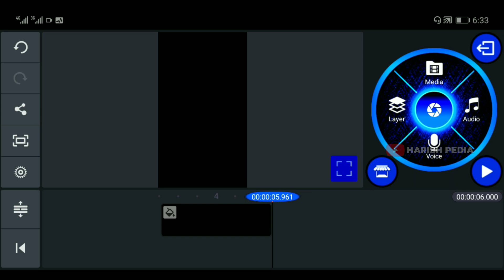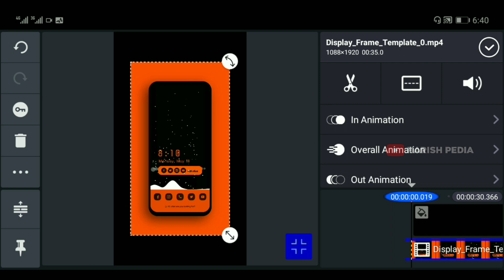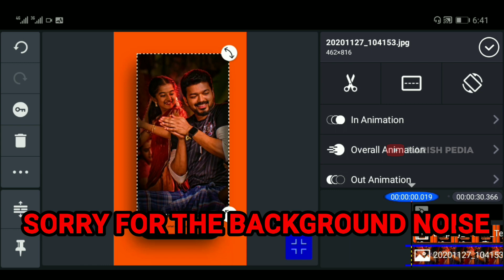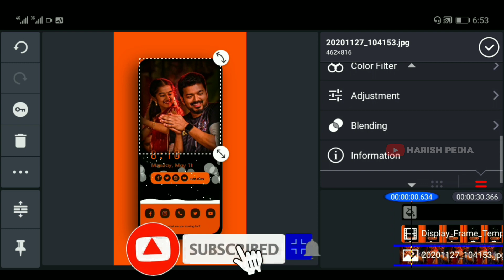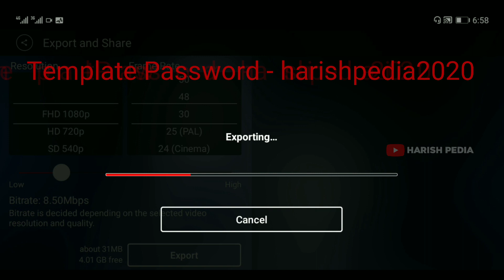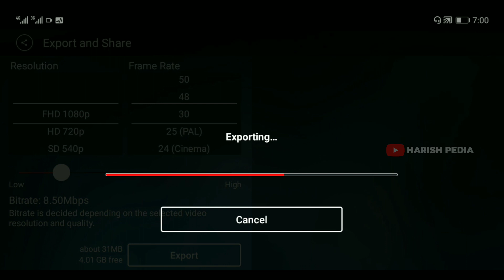Trending Kinemaster Video Editing 2020 - in Tamil | Kinemaster Template Download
Hi Guys! Today Im going to tell you about How to make trending mobile phone template video in kinemaster.

Always Staty Connected with Us 🤗🤗😇😇

அனைவருக்கும் வணக்கம்! நீங்கள் பார்த்துக்கொண்டு இருப்பது ஹரிஷ் பீடியா நான் உங்கள் ஹரிஷ். இன்று நமது சேனலில் Trending ஆன Mobile Phone Template Kinemaster Video எப்படி செய்வது எ‌ன்பதை காண்பிக்க போகிறேன்.

இந்த வீடியோ உங்களுக்கு பயனுள்ளதாக இருந்துருக்கும் என்று நினைக்கிறேன். நமது சேனலுக்கு நீங்கள் உதவி செய்ய விரும்பினால் இந்த வீடியோவை Like👍 செய்யுங்கள்.

நமது சேனலுடன் எப்போதும் இணைந்திருங்கள் 🤗🤗🤗😇😇

Any video or images in this video has been used only to convey messages to the viewers. I don't intend to infringe the copyright of anyone.